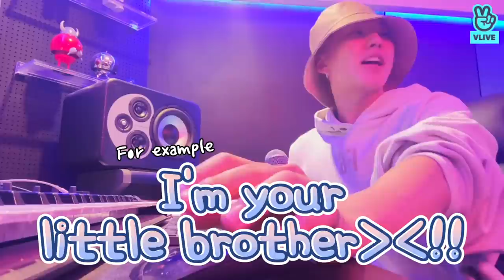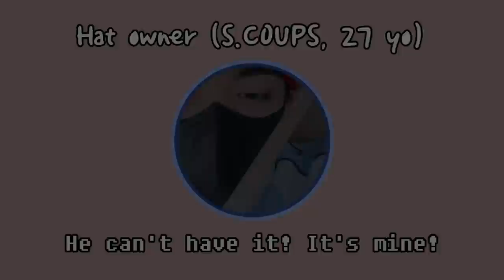(ENG sub) [VLIVE] SEVENTEEN - HOSHI’s rap making on the spot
★ [Full] SEVENTEEN - 🐯

★ Enjoy K-POP celeb's LIVE broadcast with English subtitle on VLIVE!
​​더 많은 셀럽의 영상을 보려면? VLIVE 다운로드!